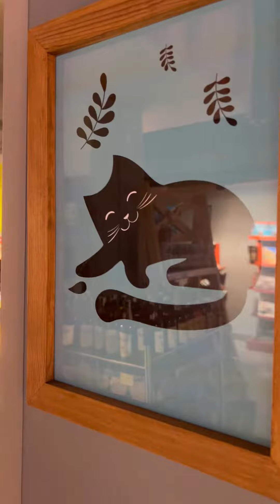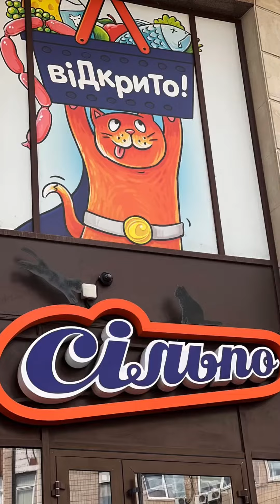ВЕЛИКИЙ ОГЛЯД СІЛЬПО на ПОДОЛІ |БАГАТО КІШОК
На Подолі в Києві відкрили магазин, в якому неймовірна кількість котиків.
На стінах, підлозі, серед товарів та навіть стелі. Цю локацію оцінять справжні любителі котиків, а також ті, хто любить смачно поїсти.
Орієнтир - вул. Глибочицька, ЖК «Покровський Посад».
Супермаркет Сільпо . Приємних вам вражень😉🖐️